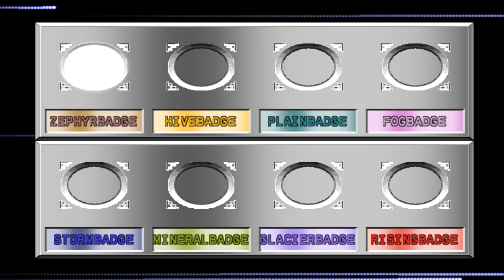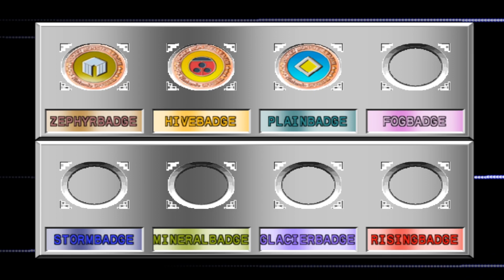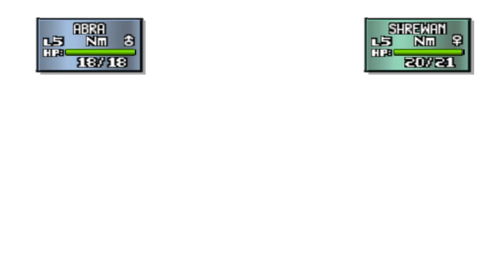Lets play Pokémon Stadium 2 - Part 10- Littlecup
This is the little cup competition for Pokémon stadium 2. This is for Pokémon level 5.